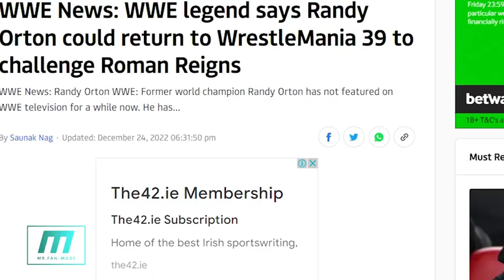ROMAN REIGNS VS RANDY ORTON HISTORY 2022